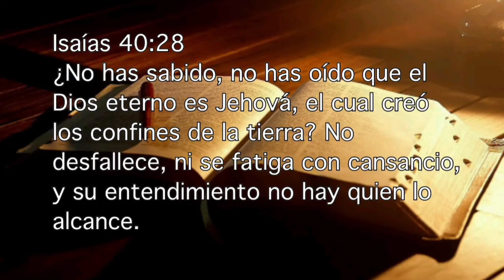CANSADOS Y AGOTADOS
Isaías 40:28.
 ¿No has sabido, no has oído que el Dios eterno es Jehová, el cual creó los confines de la tierra? No desfallece, ni se fatiga con cansancio, y su entendimiento no hay quien lo alcance.